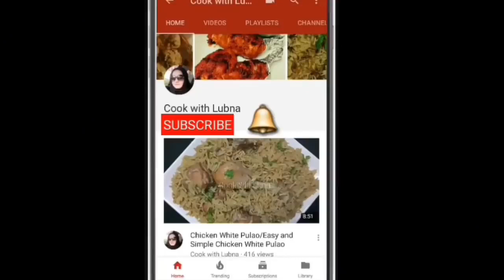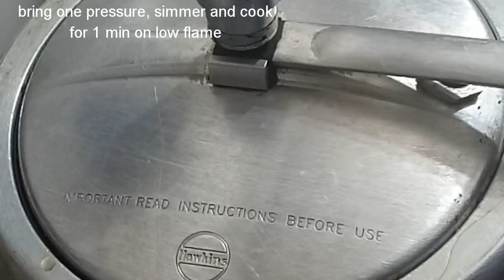Korma Pulao Recipe| Best Ever Mutton Pulao | Cook With Lubna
Mutton Pulao mutton recipe indian mutton recipe korma Pulao Recipe Pulao kaise banayein tasty mutton korma Pulao Recipe CookWithLubna how to make korma Pulao

Ingredients:-
1/2 kg mutton
2 cup basmati long grain rice

3/4 cup yogurt
3 fried onion coarse paste
1 tbsp heaped ginger garlic paste
2 tsp coriander powder
1 tsp red chilli powder
1 tbsp heaped salt
1/2'tsp garam masala powder
1/3 tsp mace powder
1/3 tsp nutmeg powder
1 tsp shah zeera
1 tsp cumin seeds
1 black cardamom
4-5 green cardamom
12-15 Black pepper corn
2 inch cinnamon stick
Coriander leaves
Chilies
Lemon juice
1/2 cup oil or ghee